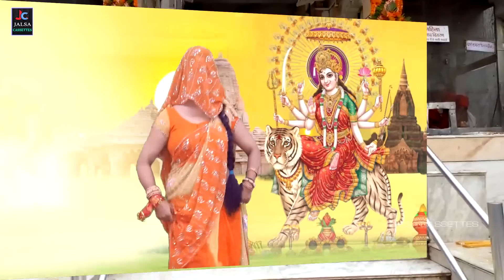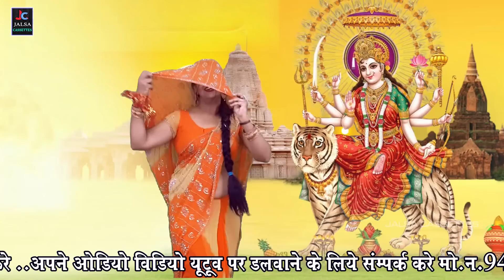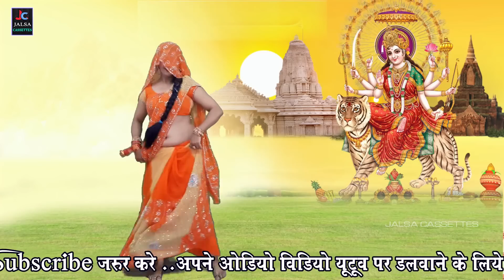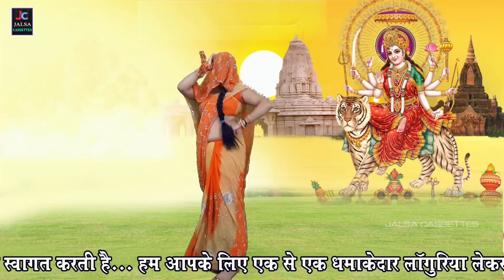Full HD✔️लाओ लाँगुरिया लाल चुनरिया || West केला देवी लाँगुरिया || रितू ठाकुर हिट लाँगुरिया